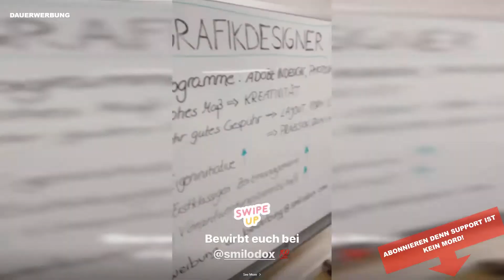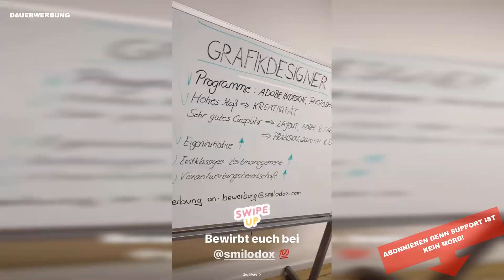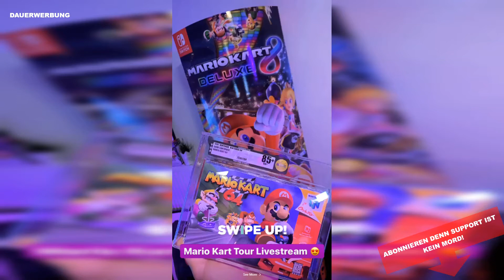Grafikdesigner Gesucht Bei Smilodox 🤑 Flying Uwe Instagram Story